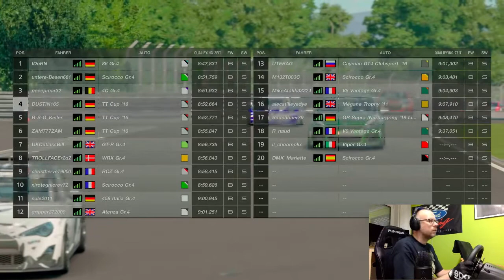GT Sport - 2021 - Tägliches Online Rennen - Nürburgring 24h - Audi TT Cup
Von P4 geht es im Audi auf dem Nürburgring im 24h Layout an den Start.

Link für das Lenkrad:

Link für den Playseat: